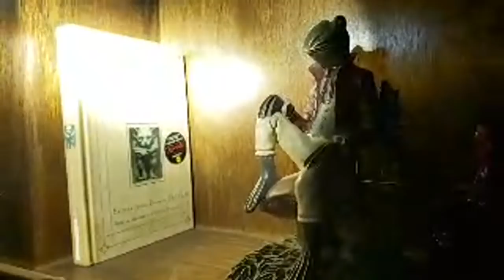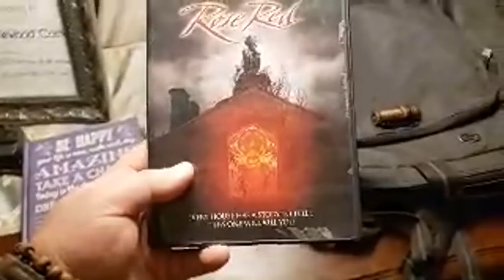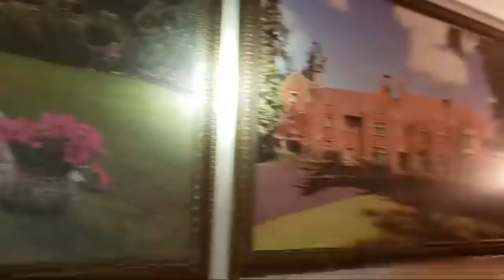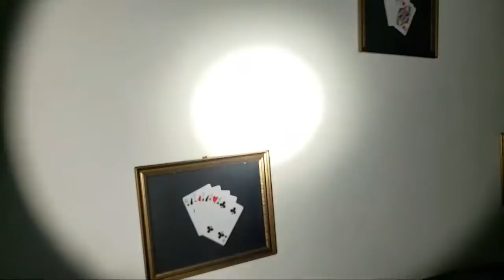ROSE RED !! FRANKO LIVE !!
and this is so I don't leave you with a boring video. My PRIMARY focus is that you enjoy an entertaining respectible video with your family and friends. :)

CHECK OUT KELLY D PAGE HE IS A GRAPHIC DESIGNER AND HELPED WITH
FRANKO TV LOGOS !